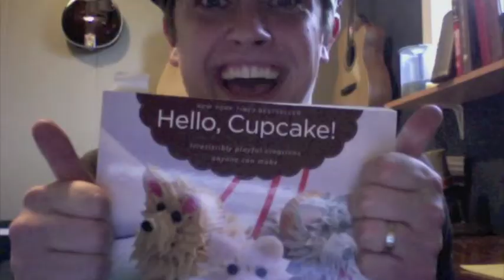National Back To Church Sunday - THIS SUNDAY! - North Shore Assembly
Mid-week announcement from North Shore Assembly, Mequon, WI.